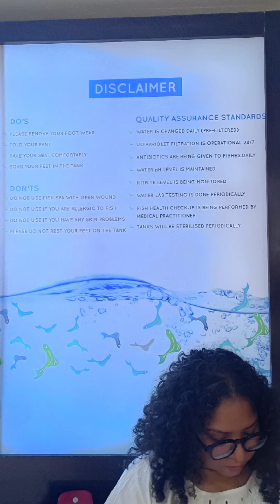Tickly Dr Fish Massage @ Royal Meenakshi Mall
Recently we went to Royal Meenakshi Mall Bangalore, there my wife tried out  Dr Fish Foot Massage which she liked very much. The fish is called Dr Fish or Red Garra called else where. She felt tickly and fun. I am not sure how much of an Massage she got but it was an interesting experience. Worth trying once.